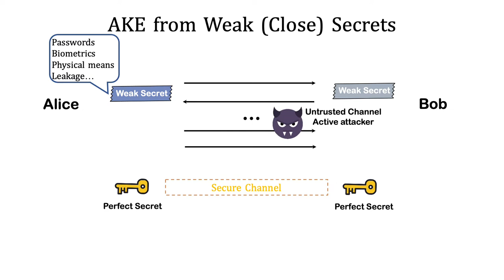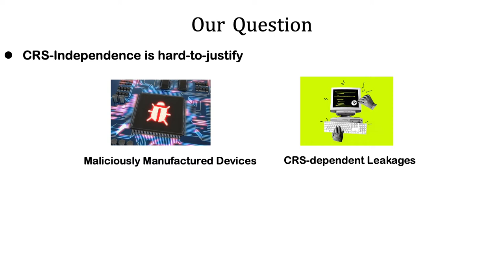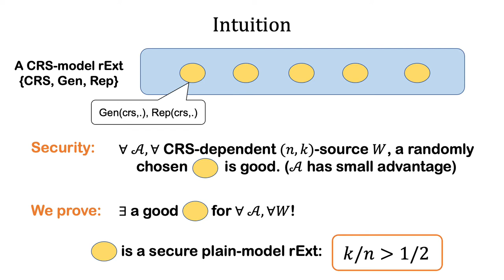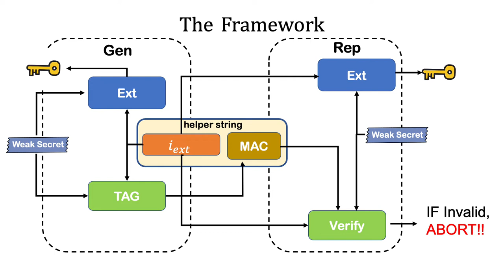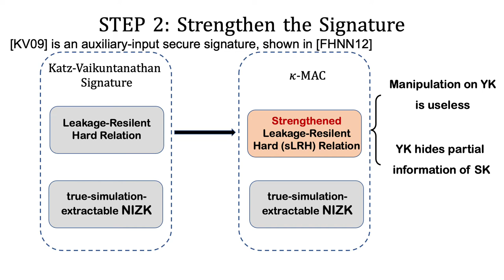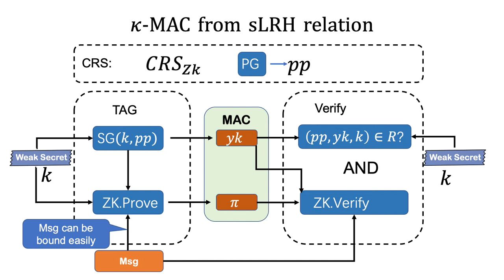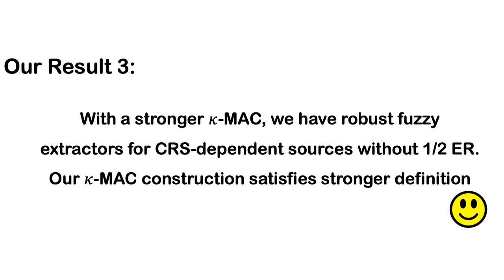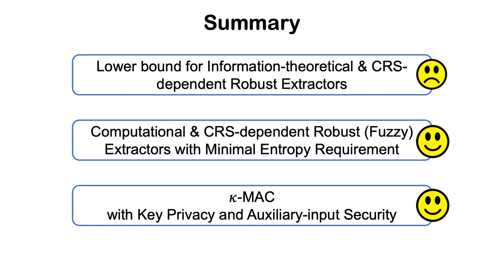Computational Robust (Fuzzy) Extractors for CRS-dependent Sources with Minimal Min-entropy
Paper by Hanwen Feng, Qiang Tang presented at TCC 2021